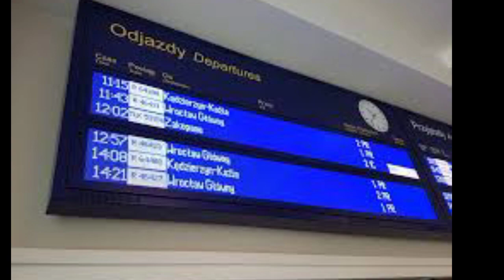Construction of rail line Between katra and banihal in full swing New station takes shapesin riyasi